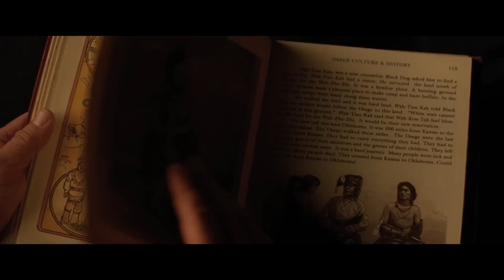9 Hidden Messages In Killers of the Flower Moon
Is Killers of the Flower Moon Martin Scorsese's masterpiece?

I'm not here to decide that. I just want to decode a few of the hidden messages I believe Mr. Scorsese was trying to put into this great movie.

Down below are timestamps for this video as well as links to my Substack newsletter, where I release the written version of these videos that break down my favorite films and their meanings. The written version of this video is there right now. :)

00:00 Intro
00:27 I. Sugar
02:45 II. Silent Movies
04:59 III. Photographs
06:37 IV. The Garden of Eden
07:41 V. Snow White
09:14 VI. Pool
10:14 VII. The Moon
11:55 VIII. Luck
13:02 IX. Stomachs